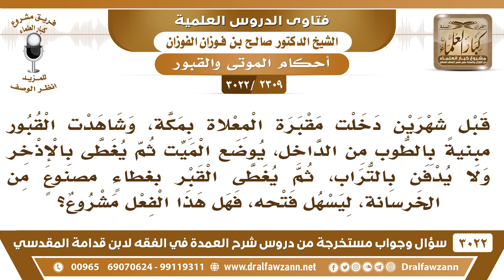[2309 -3022]في مقبرة المعلاة يغطى الميت بالإذخر ولايدفن بالتراب ثم يغطى القبر بغطاء مصنوع من الخرسان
-"[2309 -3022] السؤال: قبل شهرين دخلت مقبرة المعلاه بمكة، وشاهدت القبور مبنيةً بالطوب من الداخل، يوضع الميت ثم يغطى بالإذخر ولا يدفن بالتراب، ثم يغطى القبر بغطاءٍ مصنوعٍ من الخرسانة، ليسهل فتحه، فهل هذا الفعل مشروع؟
الجَوَابُ: نعم، هذا في الأمصار الكبيرة، والتي ما فيها أراضي للقبور، يفعلون هذا، هذه الجبانة، لا بأس بهذا عند الحاجة.
للاشتراك في قناة الشيخ صالح الفوزان

للاستفسار والإقتراحات والدعم
رئيس الفريق
لمشروع كبار العلماء